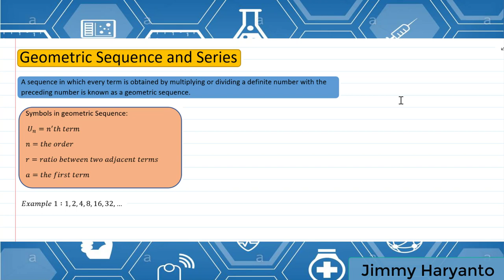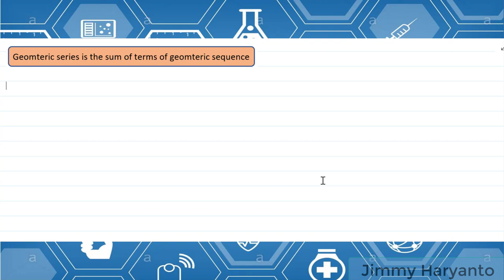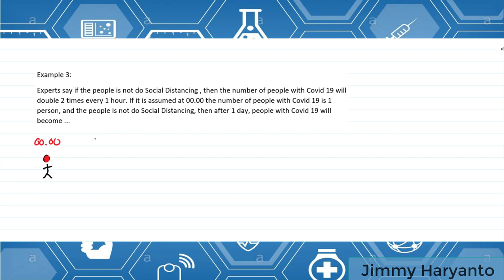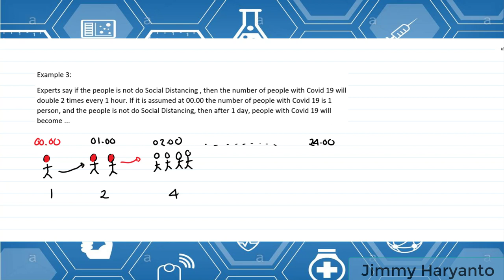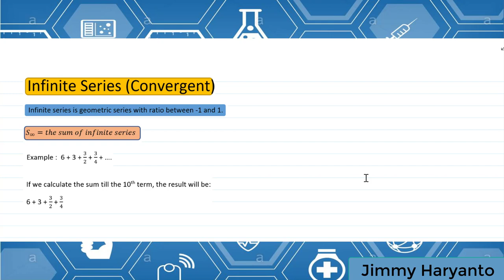Geometric Sequence (Sequences and Series) 2-3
00:00 Geometric Sequence Definition
01:05 Geometric Sequence Examples 1
02:13 Geometric Sequence Examples 2
03:11 Geometric Sequence Formula
03:45 Example Question 1
05:26 Example Question 2
08:38 Example Question 3
14:16 Geometric Series Formula
14:56 Example Question 1
15:39 Example Question 2
16:52 Example Question 3
21:21 Infinite Series Definition
24:54 Infinite Series Formula
25:00 Example Question 1
25:58 Example Question 2
27:11 Example Question 3